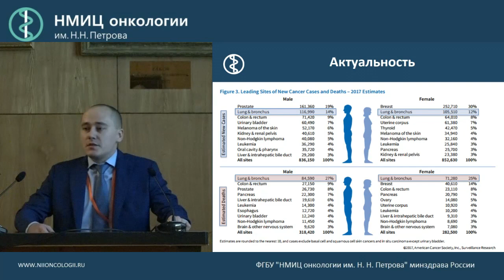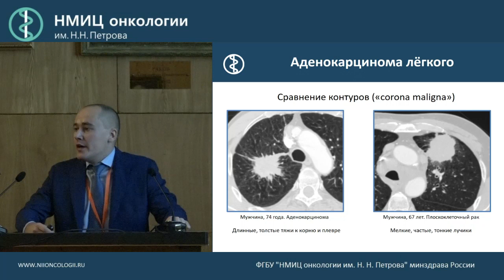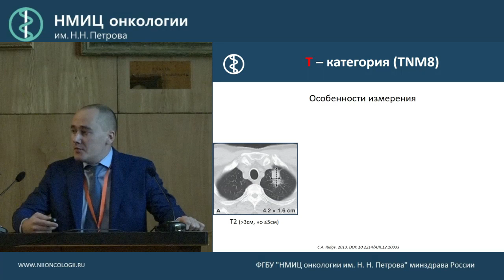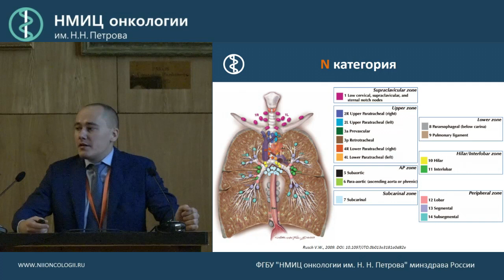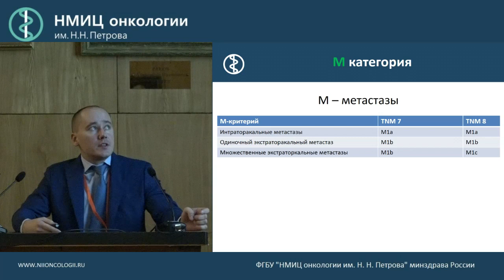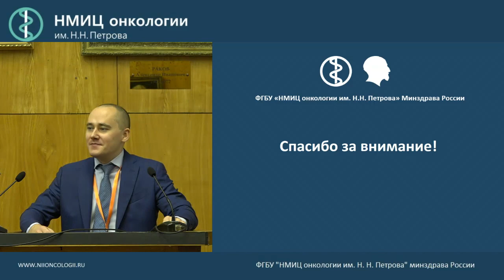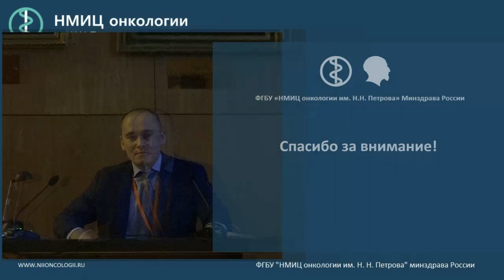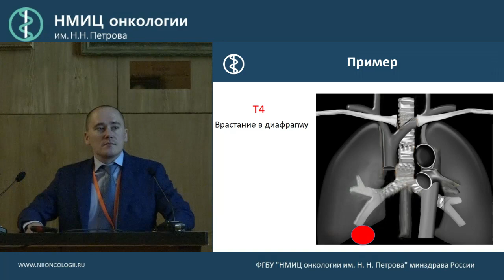Рак лёгкого и TNM 8 Что нужно знать рентгенологу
Калинин Петр Сергеевич

Экспертные технологии компьютерной томографии в онкологии: как мы это делаем